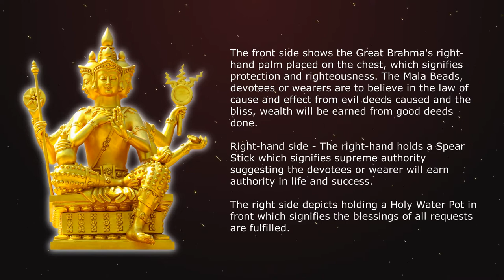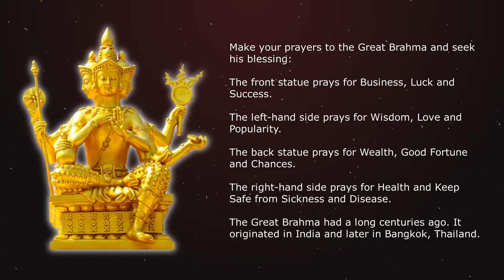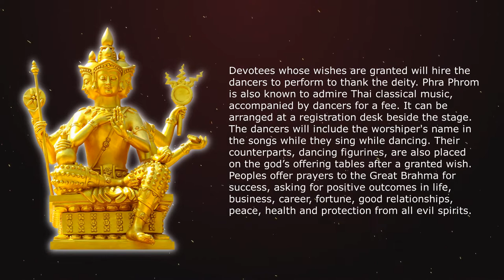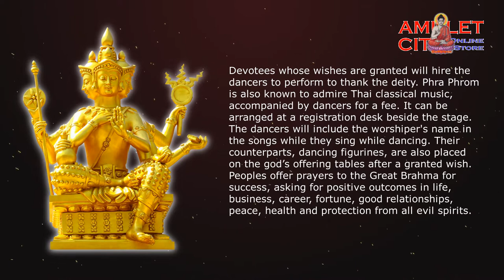Mantra of Phrom Phrom / The Four Faced God @ Creator of the Universe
The Mantra of Phra Phrom:-

Om Pa-ra-mae-sa Na-ma-ga-ram Ong-ka-ra-nis-sa-wa, Rang,
Phom-ra-sa-yam Phu-pas-sa-wa Wis-sa-nu Wai-ya-ta-na-mo
Toh-ti-lu-pang Ta-ra-ma Yik-ya-nang Ya-wai-ya-ra
Kar-mu-ram-sa-ta Nan-ta-ra Wi-mu-sa-ti-nan Na-ma-tae
Na-ma-ttre Ja-ar-ga-rang Ta-tho-wa-ja A-ta-ma-ta-ra-yad
Tam-man Ta-ra-ma Gat-tar-na-ram-ra Ja-sa-ra-wat Pa-ti-tam
Sam-po-pha-ko-lom Ti-wa-ti-yam Ma-tam-yad.

Peoples offer prayers to the Great Brahma for success, asking for positive outcomes in life, business, career, fortune, good relationships, peace, health, and protection from all evil spirits.